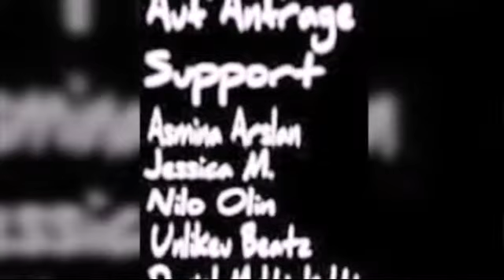Hip Hop/Rap - Support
Deutscher HipHop/Rap Support

Servus.
Wir das "DHHSS - Team" wünschen euch allen einen guten Rutsch und alles Gute für das neue Jahr 2016 !

Beste und Herzliche Grüße an euch...
Euer "DHHSS - Team" :-)
"""*'""!!!•Peace•!!!"""'*"""

Nilo Olin
Dj Mixmaster D

Nilo Olin
DMD Production

Unlikeu Beatz
KünstlersBestSite:

Jessica M. Jazzy Muzikzz
"DHHSS" HipHop/Rap Magazin

In zusammenarbeit mit Maria Athina

"""!!!•Mike M Jones•!!!"""

Mike Jobx
KünstlersBestSite:
Mike Jobx  (YouTube -Channel)

Beste Gruß.
""""!!!•Peace•!!!""""

Jessica M. Jazzy Muzikzz, Asmina Arslan, Maria Athina, Nilo Olin, Unlikeu Beatz, A To Lex, Mike M Jones, Daniel Multi-Kulti